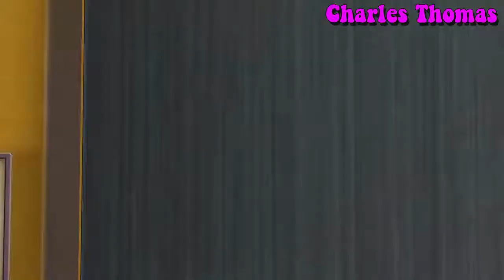Screechers Wild! Memorable Moments Episode 65 - Charles Thomas